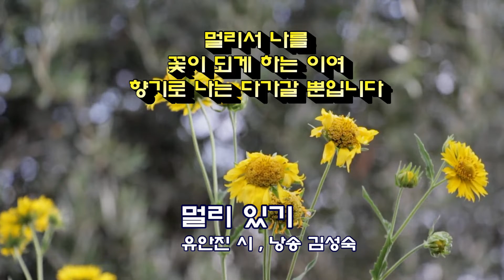시낭송 멀리있기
유안진 시인의 멀리있기를 별빛시낭송의 김성숙씨가 낭송합니다.